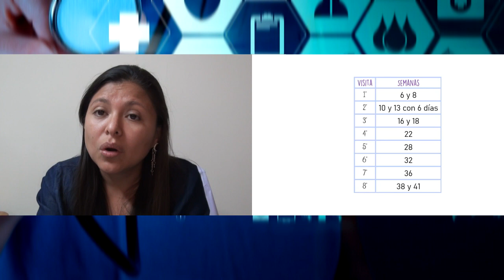Entrevista de salud con el tema de la importancia de los controles prenatales